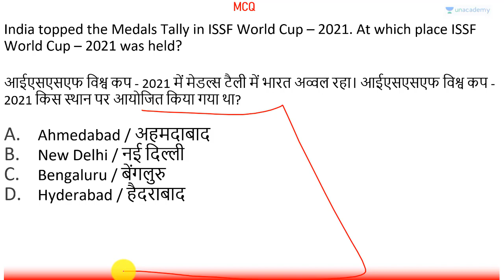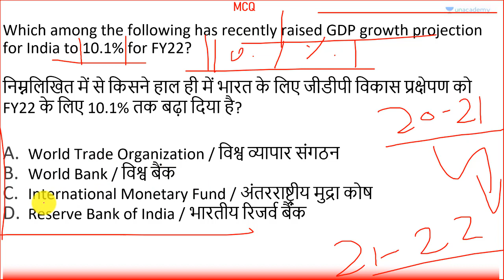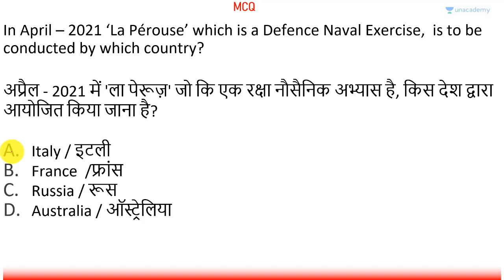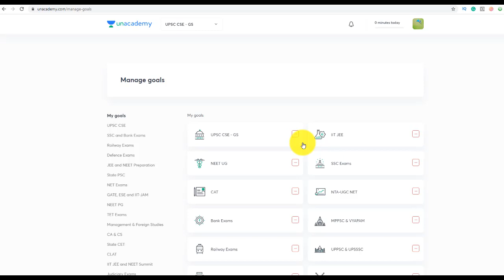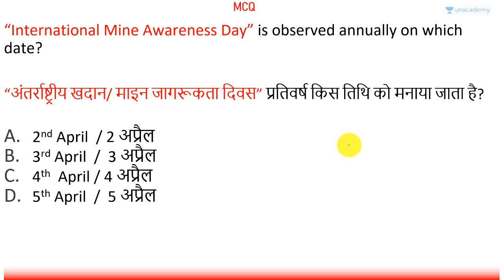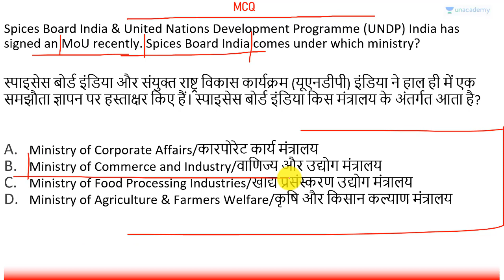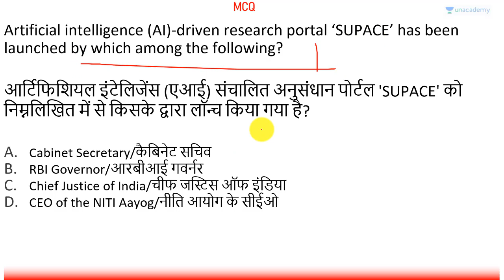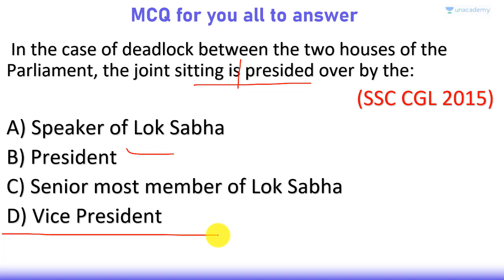Most Important Current Affairs MCQs from 1 to 10 April 2021 by Prashant Dhawan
In this video lecture, Prashant Dhawan brings you "1 April to 10 April Current Affairs 2021".

Unacademy Subscription Benefits:

1. Learn from your favourite teacher
2. Dedicated DOUBT sessions
3. One Subscription, Unlimited Access
4. Real-time interaction with Teachers
5. You can ask doubts in the live class
6. Limited students
7. Download the videos & watch offline